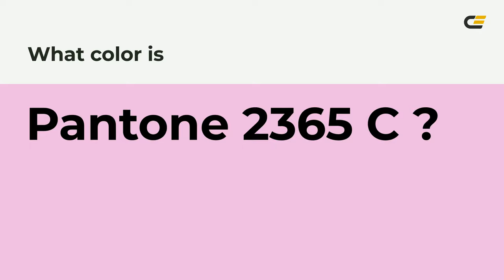color efbae1 hex color - Violet color - Cool color efbae1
What color is ? efbae1 hex color - Violet color - Cool color efbae1

Hex efbae1 Color Code is also known as color.

Hex efbae1 Color code in RGB color code model is created after adding 93.73% red color, 72.94% green color and 88.24% blue color.
Hex efbae1 Color code in CMYK color (process color) code model is generated after subtraction of 0% cyan, 22% magenta, 5% yellow and 6% black.